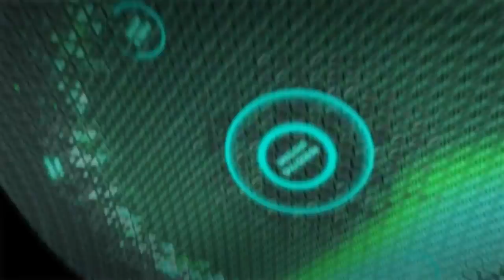Call of duty Advanced Warfare - Gameplay #1